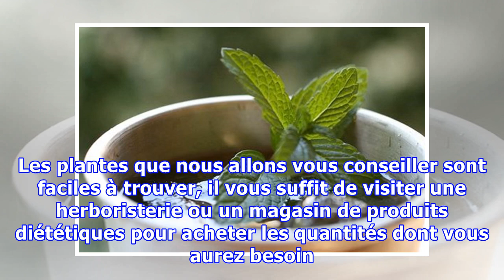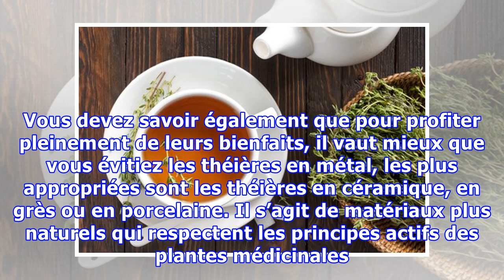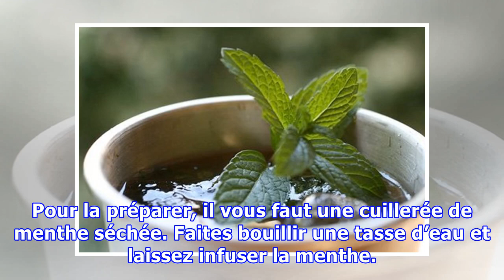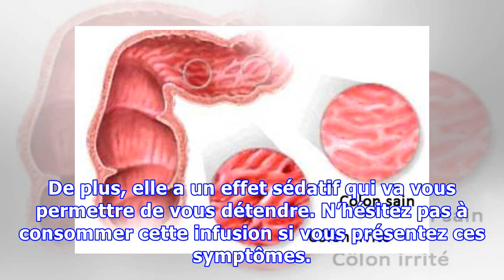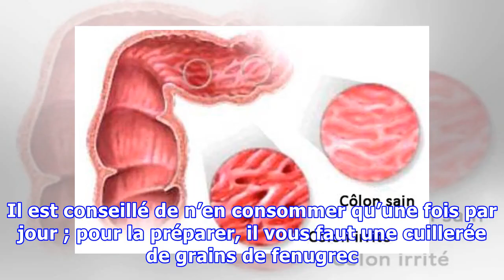Des infusions qui soulagent le syndrome du côlon irritable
Des infusions qui soulagent le syndrome du côlon irritable Pourquoi ne pas profiter des bienfaits de toutes ces infusions en mélangeant la camomille à l'anis et à la menthe ? Le syndrome du côlon irritable se présente plus fréquemment chez les femmes. On ignore quelles en sont les véritables causes, mais son incidence sur notre santé est très lourde car il peut affecter notre quotidien pendant des...